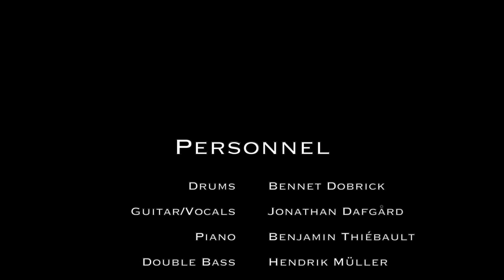Too Much (Sufjan Stevens) - Bennet Dobrick | Bachelor Final Concert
Bennet Dobrick - Bachelor Final Concert

"Too Much"
Composed by Sufjan Stevens, Arrangement by Kendrick Scott

recorded and filmed live on June 4th 2019 at the Amsterdam Blue Note (Conservatorium van Amsterdam), The Netherlands.
Produced by Bennet Dobrick

Personnel:
Bennet Dobrick - Drums
Benjamin Thiébault - Piano
Hendrik Müller - Double Bass
Jonathan Dafgård - Vocals & Guitar
Egor Doubay - Tenor Saxophone

Engineered by Nils Feenstra
Filmed by Marijn Ouwehand
Mixed by Bennet Dobrick